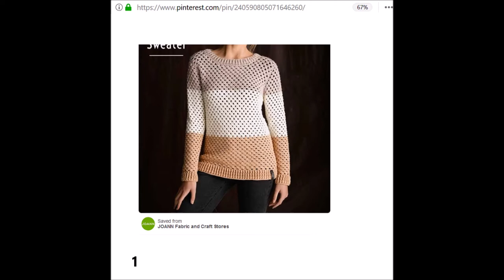Crochet Sweaters - Latest Trends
Here are the links to the beautiful crochet sweaters shared in this video:
10. This video is compiled using images assumed to be publicly available.